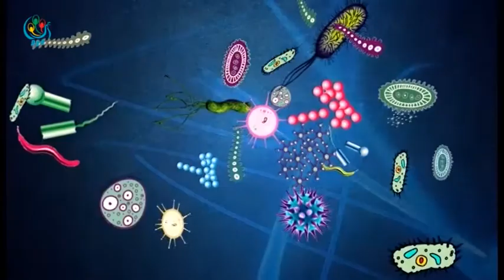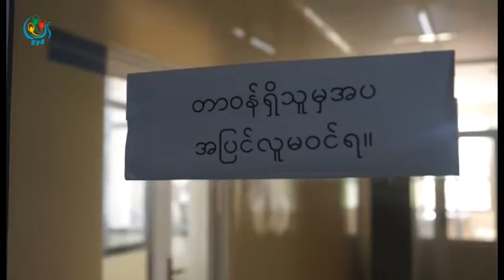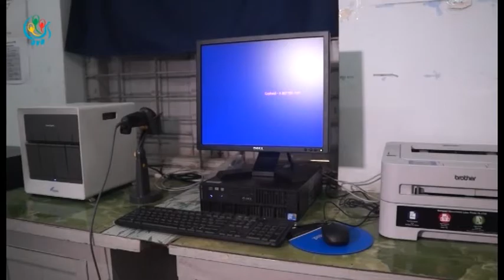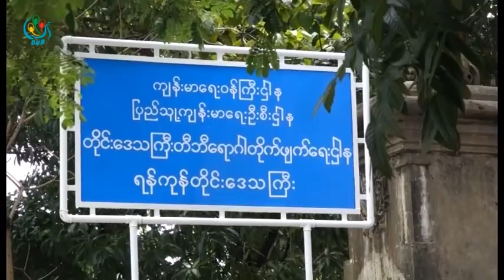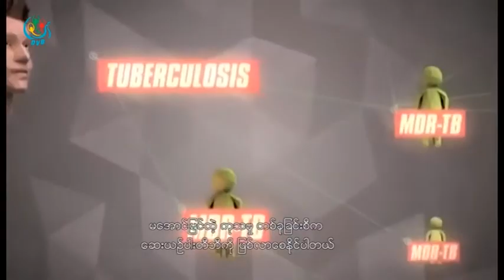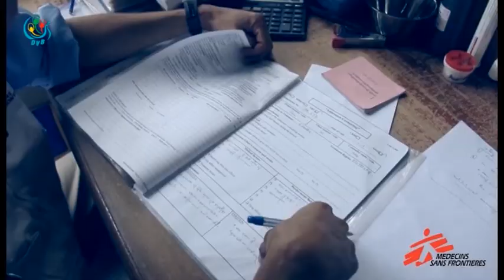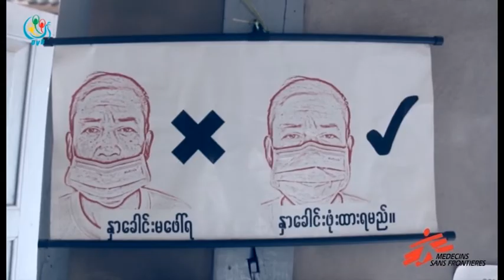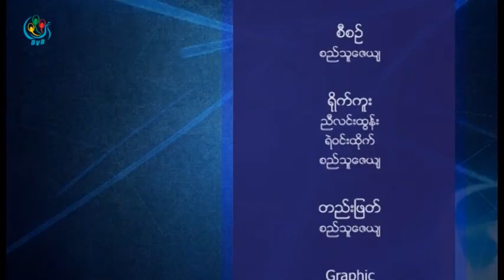DVB - ေရာဂါကင္းေ၀းက်န္းမာေရးအစီအစဥ္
DVB TV - ေရာဂါကင္းေ၀းက်န္းမာေရးအစီအစဥ္
တင္ဆက္ - စည္သူေဇယ်
ရုိက္ကူး - ညီလင္းထြန္း၊ ရဲ၀င္းထုိက္
တည္းျဖတ္ - စည္သူေဇယ်